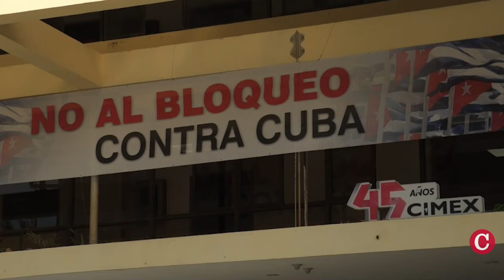Embajadores de Nicaragua no duran en Cuba: Van seis en dos años y medio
La Embajada de Nicaragua en Cuba se ha convertido en un especie de “trituradora” de diplomáticos nacionales. En dos años y medio —entre noviembre de 2021 y mayo de 2024— seis embajadores han estado a cargo de la representación diplomática de Nicaragua en la isla. Algunos nombramientos han sido tan fugaces que uno de esos diplomáticos solamente duró 11 días en el cargo.

En otras noticias:
- Asesinato de nicaragüense a 14 balazos causa conmoción en Costa Rica.
- EE. UU. toma más medidas contra permisividad de Daniel Ortega a la migración irregular.
- Biden firma orden ejecutiva que limita las solicitudes de asilo en la frontera.